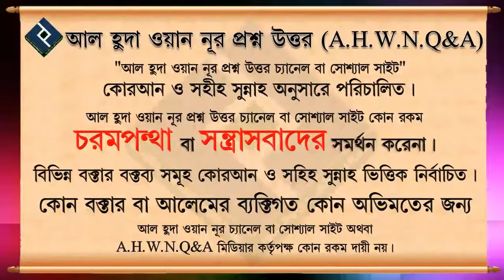ছেলে মেয়েদের নামাজ, রোজা ফরয হওয়ার সঠিক সময় কখন ᴴᴰ┇শায়েখ আখতারুল আমান মাদানী